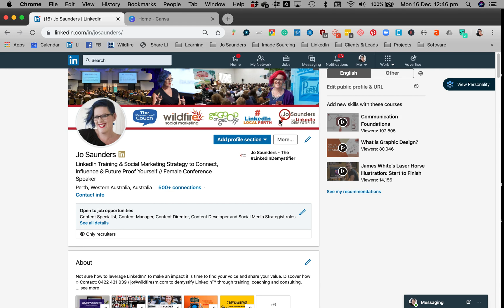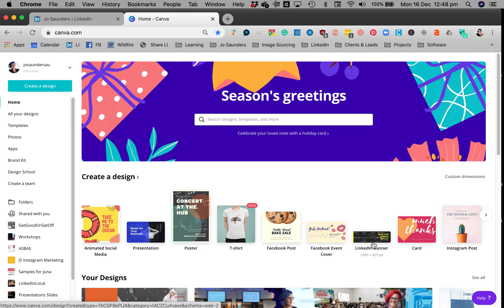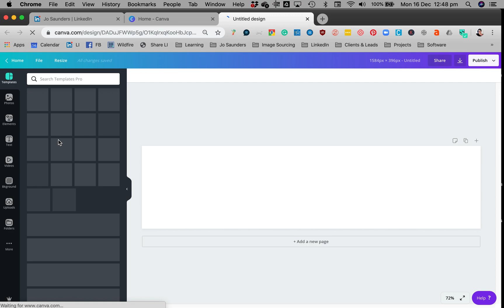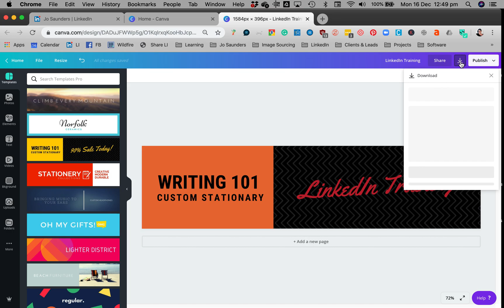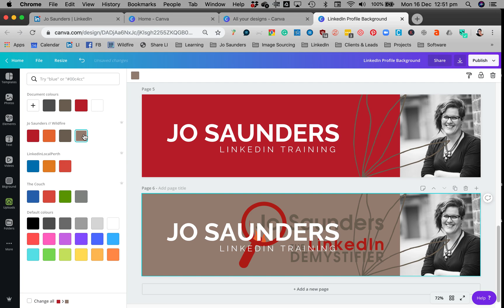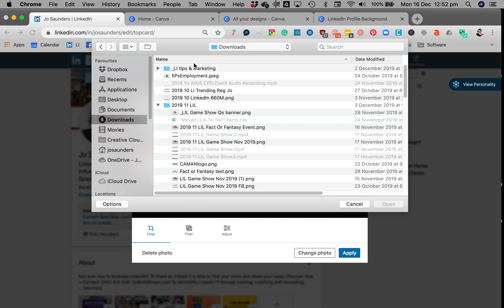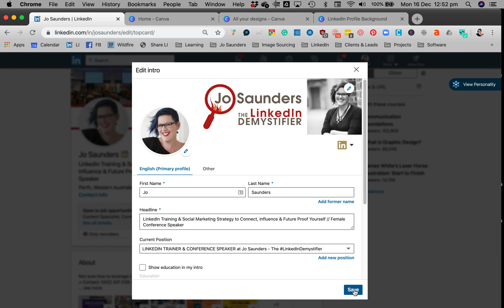Create a LinkedIn Profile Background Image With Canva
With seconds to create your first impression, it is important not only to have a professional profile photo but to have a background image to communicate your brand value.  Discover how to easily create one using Canva, a design tool for the non-designer.  While Canva has a few Linkedin templates, it doesn't have one to fit the background image size, so follow the instructions to create a custom graphic.

Have you customised your background image?

Check out my background image created with Canva over on my LinkedIn Profile